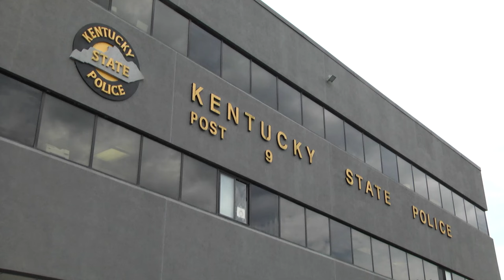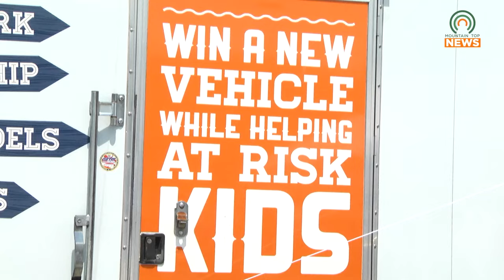Kentucky State Police Trooper Island Raffle Tickets are Available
Kentucky State Police are holding a raffle for a 2024 Ford Mustang GT Premium Convertible to raise funds for their annual Trooper Island.